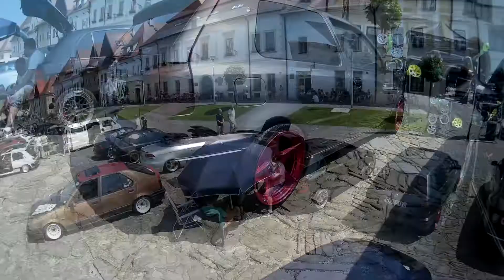Tuning Show Bardejov 2015